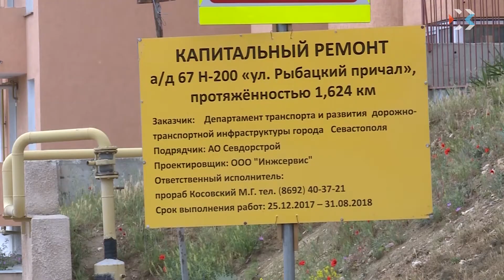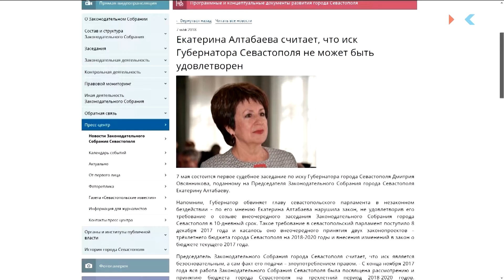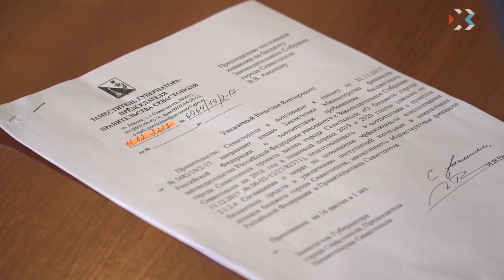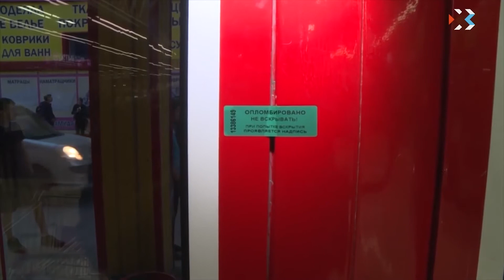Выпуск новостей от 11 мая 2018 (15:00)